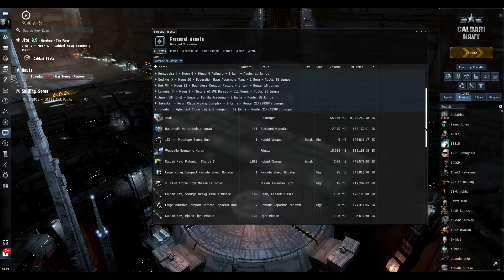Stargates are Closed! Quick Reaction to the Final Liminality Update - EVE 2020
Super quick video about my initial reaction to the Final Liminality Update. More videos to come on exploring the changed systems and maybe a short lore video and speculation about the future of the Triglavians.

If you are a new player or want to start a new alt account, use the link below and get 1 million skill points free! This saves you weeks of training so you can play how you want faster!